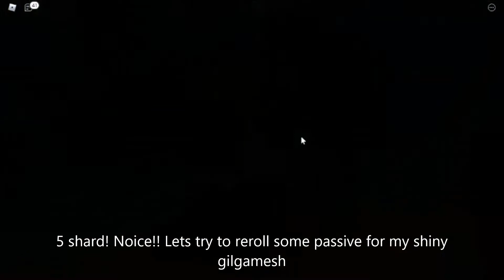Christmas Raid + Carry some newbies + Rerolling passive!!!! (Anime Fighrer SImulator)